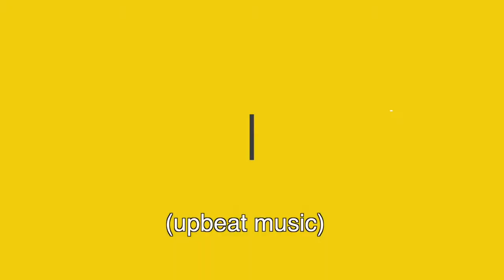Workplace Culture 08 - Characteristics To Look For In Team Members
So when hiring a team member, the characteristics we look for initially it's a strong purpose, a strong why.